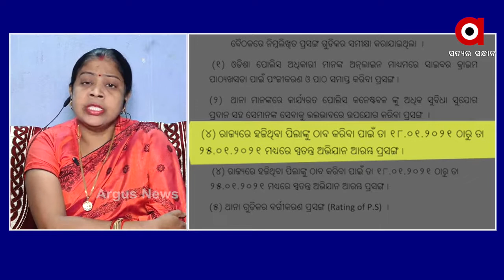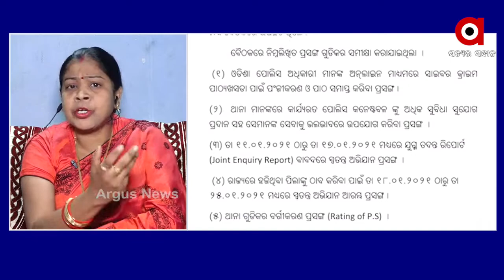ସରକାରଙ୍କ ଶିଶୁ ଖୋଜା ଅଭିଯାନ ଏକ ଡ୍ରାମା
7 ଦିନ ଭିତରେ ଯଦି ରାଜ୍ୟର ନିଖୋଜ ଶିଶୁଙ୍କୁ ଖୋଜି ପାରିବାର ମନୋବୃତି ସରକାରଙ୍କର ଥିଲା ତେବେ ପରୀ ପ୍ରସଙ୍ଗରେ ନିଜର ମନ୍ତ୍ରୀଙ୍କୁ କାଠଗଡାରେ କାହିଁକି ଛିଡା କରିପାରିଲେ ନାହିଁ ବୋଲି ପ୍ରଶ୍ନ କଲେ କଂଗ୍ରେସ ନେତ୍ରୀ ପ୍ରଜ୍ଞା ମହାନ୍ତି.
ଅଧିକ ଖବର ପାଇଁ ଡ଼ାଉନଲୋଡ କରନ୍ତୁ “Argus News” ଆପ୍